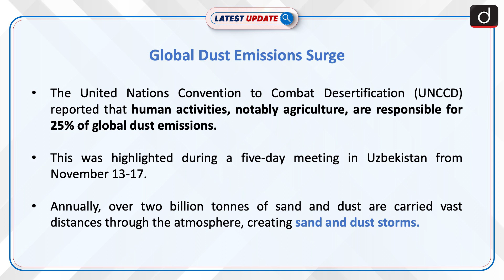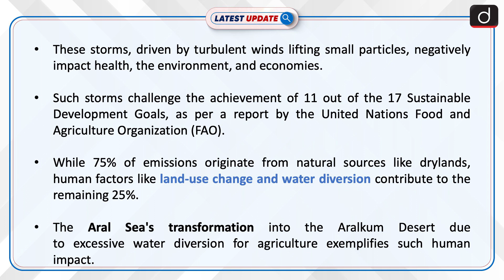Human Impact on Dust Emissions | Latest update | Drishti IAS English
Human activities, especially in agriculture, contribute to 25% of global dust emissions, posing significant threats to health, environment, and economies. The UNCCD highlights the urgent need for effective policies and measures to mitigate the impact of these sand and dust storms.